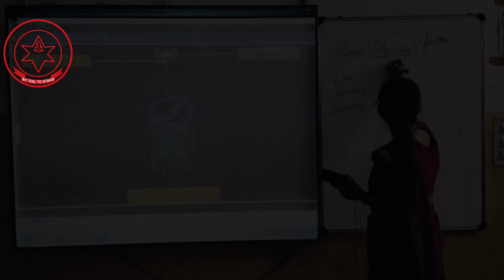The Silver Oak School Bhalout Rohtak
ये है स्कूल द सिल्वर ऑक स्कूल, प्रार्थना